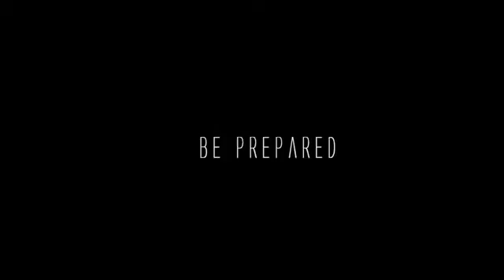RaTe Sniping 2013 Promo